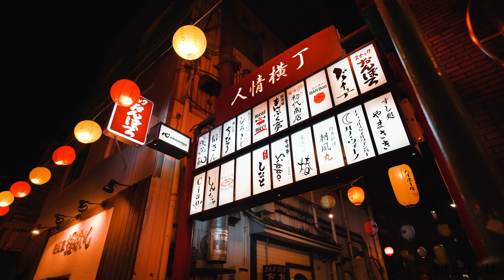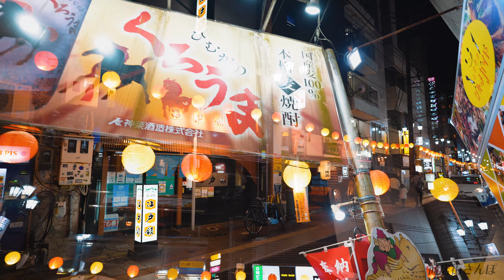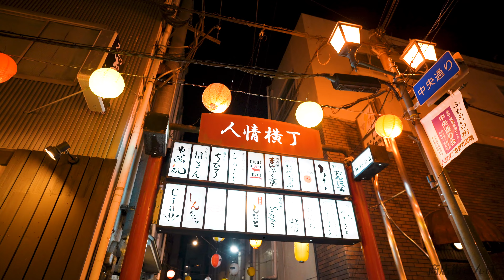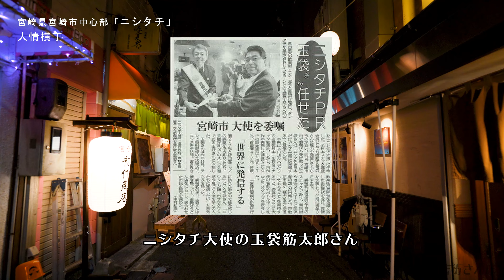【 宮崎最大の歓楽街を散策】宮崎県宮崎市中心部のニシタチ - 飲み屋街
宮崎県宮崎市中心部、JR日豊本線の宮崎駅が最寄駅のニシタチの動画です。

ニシタチは、宮崎最大の歓楽街です。
最寄り駅はJR九州旅客鉄道、日豊本線の宮崎駅。
駅から15分歩いた場所に位置します。
国道220号線、橘通り（たちばなどおり）西側にあります。
長さは約200メートル、この中に1000を超える飲食店が並びます。
この西たち通りの周辺には同じような飲食街、飲み屋街、歓楽街が集まっていて、このエリアは「ニシタチ」と呼ばれています。
宮崎駅、宮崎空港、宮崎県庁、宮崎区役所が近いので、人が集まりやすく、需要も十分にある事が伺えます。
※今回カメラの不調により「西橘通り」の撮影はできませんでした

■チャプター
00:00動画スタート、オープニング
00:26中央通り、ニシタチの基本情報
00:58恵比寿横丁
02:51中央通り
03:41人情横丁
04:19ニシタチの歴史
05:09昭和レトロエンディング

今まで知らなかった商店街の魅力に気づくきっかけになっていただければと思いますので、是非チャンネル登録よろしくお願いいたします！

★Introducing shopping streets all over Japan☆
There are many very exciting shopping streets in Japan.
Famous shopping street,A shopping street that no one knows,Introducing various spots.

Video of Nishitachi, the nearest station to Miyazaki Station on the JR Nippou Line, in the center of Miyazaki City, Miyazaki Prefecture.

★その他動画のスペック
■撮影・編集機材
・カメラ：a7c、Gopro8
ジンバル：weebill s
・ステレオマイク：Sony ECM XYST1M

日本各地の商店街を紹介、
宮崎県宮崎市中心部、JR日豊本線の宮崎駅が最寄駅のニシタチの動画でした。